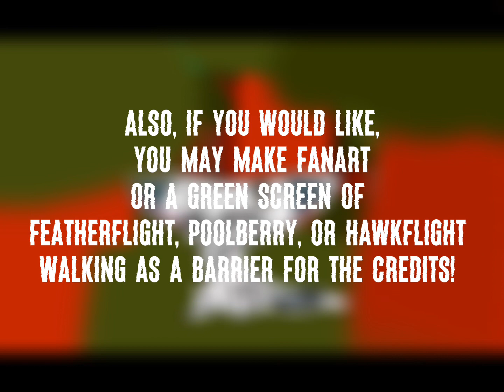Help needed with Pokkan Kara!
Tysm if you do!